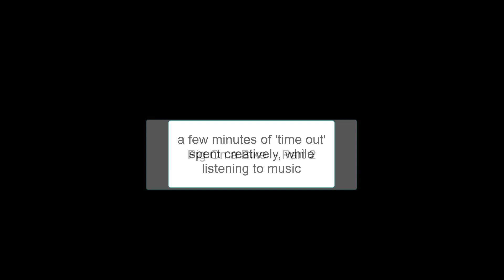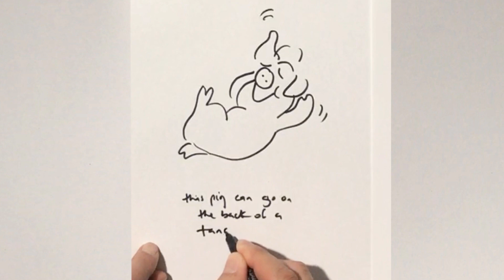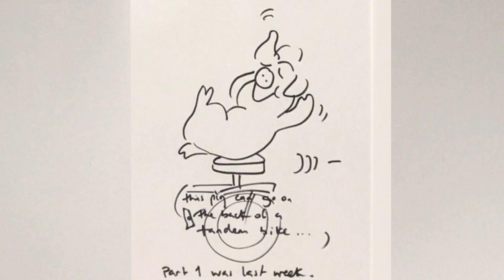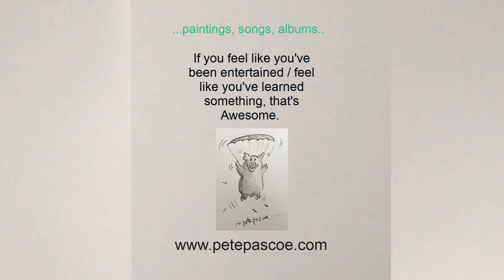How to Draw Pete's Pig on a Bike Cartoon - Part 2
How to Draw step by step a Cartoon Pig on a Bike - Part 2

This pig is porcine pillion passenger! You could also draw this pig and have her just cruising out at the beach, or lying on a couch watching TV. Drawing these step by step characters is fun -  and easy! Have you had a go yet?